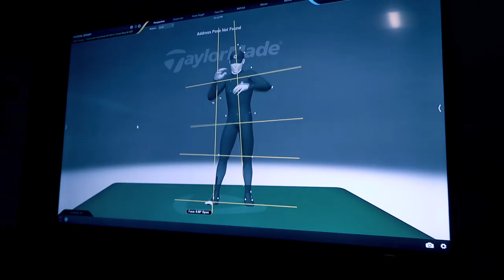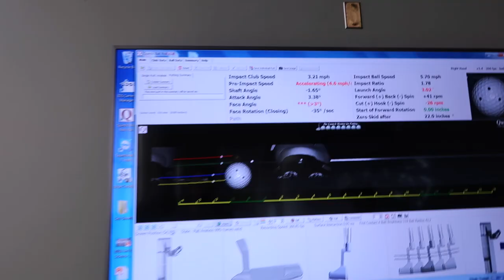Taylor Made Custom Fitting 2018: Irons, Wedges, & Putter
Welcome to Taylor Made Canada HQ!

Come with me through Part 2 of my fitting and watch us dial in my irons, wedges, and the club build process.

My YouTube Tools